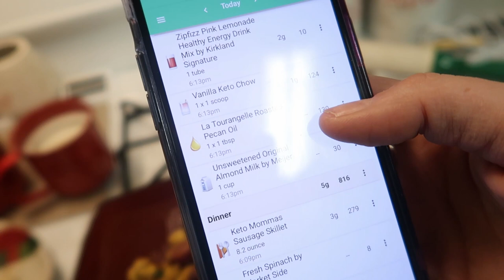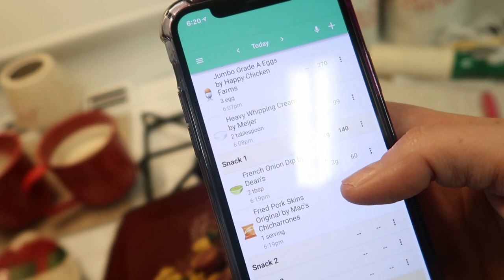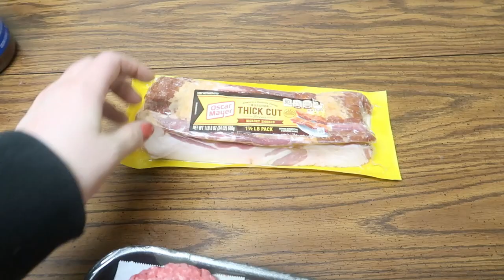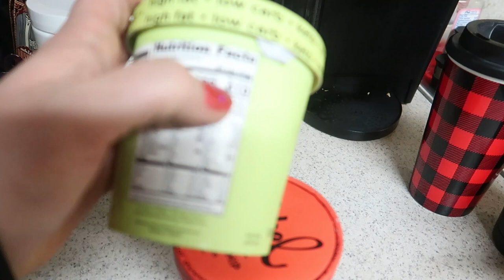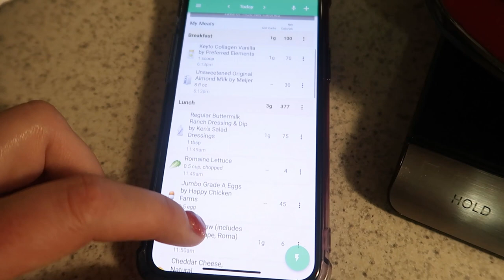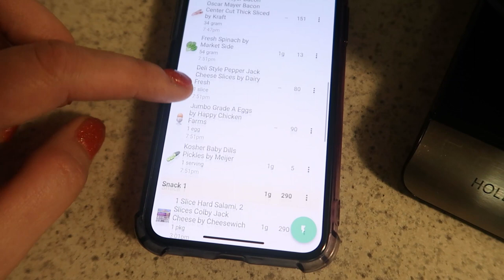Keto SIMPLE meals annnd ICE CREAM!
was cancelled!

Built Bars!
Lollis Cookie Clusters
Physicians choice
Bones Coffee
$5 off your first purchase!
Omega Power Creamer
5 Free Grove Collaborative Gifts with your order!

Song:Far away
Artist:Tomppabeats
♫ Follow tomppabeats:

The contents/graphics within this intro/outro were created and/or edited by Brogan Algar.